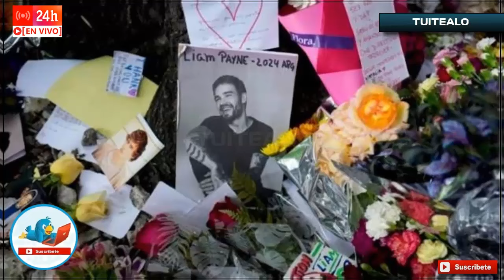¡Fue un accidente! Video del hotel revela que Liam Payne se habría desmayado antes de su muerte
Medios internacionales tuvieron acceso a algunos videos de las cámaras de seguridad del hotel donde murió el cantante Liam Payne. En las imágenes se evidencia cómo se comportó el ex One Direction aquel 16 de octubre, justo antes de caer desde un balcón.

Aunque algunos fans manejan la hipótesis de que el exintegrante de One Direction había sido empujado desde el balcón, pues la investigación que se lleva a cabo reveló que el cuerpo de Liam estaba inconsciente cuando cayó, las imágenes ahora muestran que el artista se encontraba solo y se habría desmayado justo antes de descender.

“Están las cámaras que no están circulando mediáticamente, pero que están en la justicia. Donde se ve la escena del balcón, donde él se desvanece, se desmaya y se cae. No es que se quiso tirar”, comentaron en el programa Socios del Espectáculo.

Por el momento las autoridades investigan con exactitud los sucesos y determinan lo ocurrido ese día, sobre todo en este momento en el que las autoridades allanaron el hotel para buscar más información.